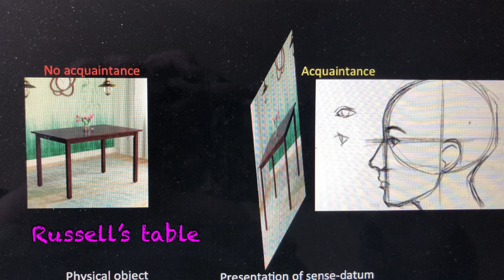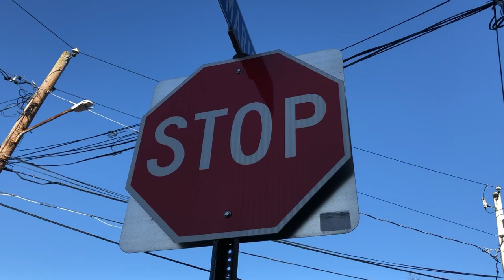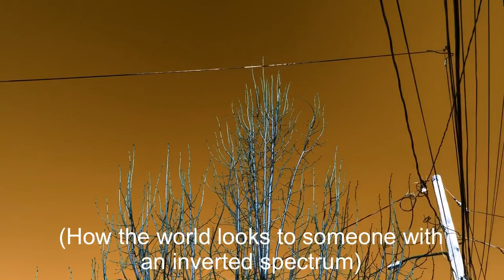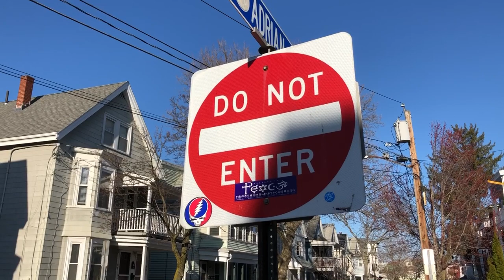Intro to Philosophy, Episode 5 - Russell part 1, BU CAS PH 100 (better sound quality)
[Whoops! major typo: Russell lived 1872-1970, NOT 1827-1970!] In this episode, we begin to look at Bertrand Russell's (1912) "Knowledge by Acquaintance & Knowledge by Description," which is Chapter V of his book The Problems of Philosophy. I talk about sense data, acquaintance, and knowledge by acquaintance. I also discuss the possibility that our experiences of color are different, and raise the possibility that colors do not exist outside of our minds.